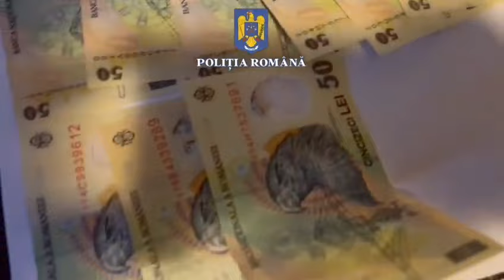Perchezitii inselaciune Prahova si Buzau